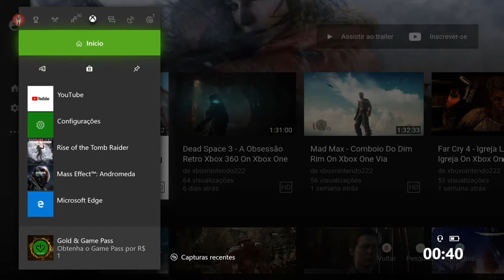The Evil Within 2 - Frequências On Xbox One Via Streaming Windows 10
Castellanos intercepta um estranho sinal de rádio que pode ser uma pista para o paradeiro de sua filha Lily.